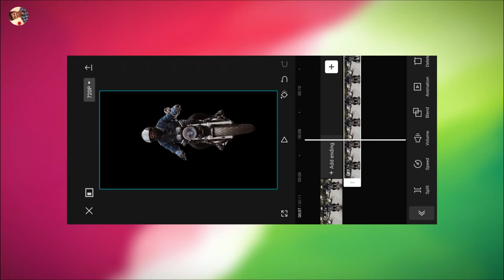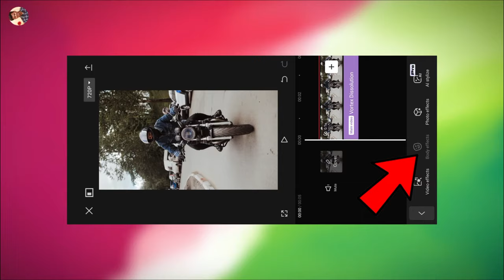INSTAGRAM TRENDING BIKE REEL EDITING TUTORIAL IN CAPCUT | CAPCUT REELS EDITING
🔥😉PROJECT LINKS👇😊

 LYRICS TEMPLATE LINK👇😊

Capcut Link👇😊

 FONT PACK👇😊 😊🙏

* If you (owners) want to remove this video, don't hesitate to get in touch with us directly before doing anything.